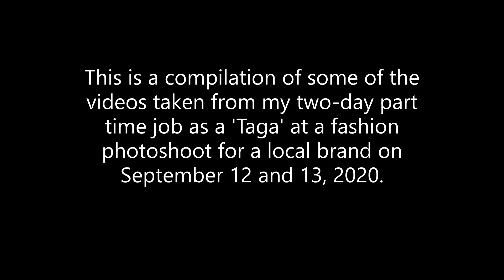Expat Life: My Part-Time as a 'Taga' at a Fashion Photoshoot.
This is a compilation of videos during my two-day part-time job as a 'Taga' at a fashion photoshoot last September 12 and 13, 2020.